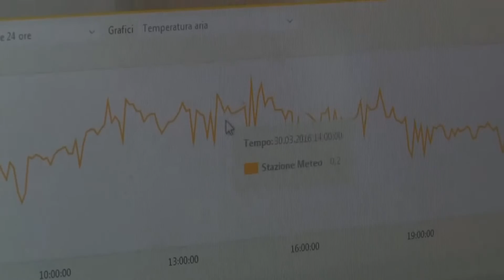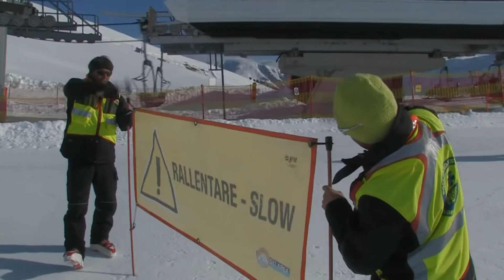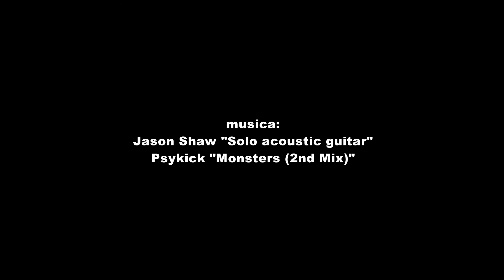Rescue Team Carosello 3000 - Livigno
Skiing at Carosello 3000 - Livigno is definitely a wonderful experience! However, unfortunately skiing is not a sport without risks and accidents can happen. The mountains are monitored by a group of young people whose mission is to provide first aid directly on the ski slopes.